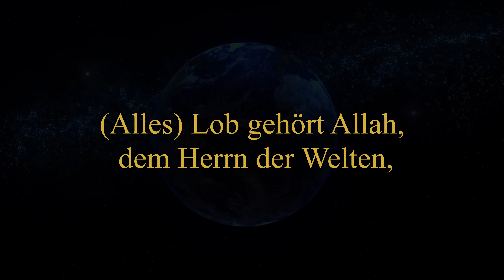Al-Fatiha | Die Eröffnende | Verse 1-7 | Idris Aslami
Liebe Geschwister,
dies ist der Beginn des Projektes die ungefähre Bedeutung des Quran's zu visualisieren. Neben der Wichtigkeit den Quran auf der arabischen Sprache zu hören und zu lesen, ist es wichtig dem Verständnis vom Gelesenen und Gehörten ebenfalls eine große Bedeutung zu erweisen.

Interpret: Idris Aslami
Übersetzung: Frank Bubenheim

Timestamp:
0:00 Start
0:08 Vers 1
0:16 Vers 2
0:22 Vers 3
0:28 Vers 4
0:33 Vers 5
0:40 Vers 6
0:45 Vers 7